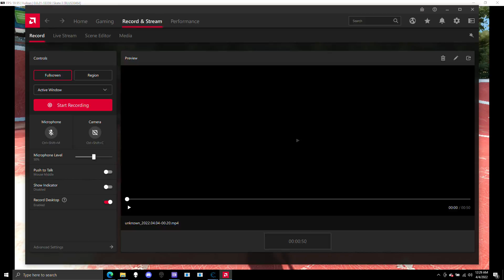Parkour Test Mod 3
Tally Mark